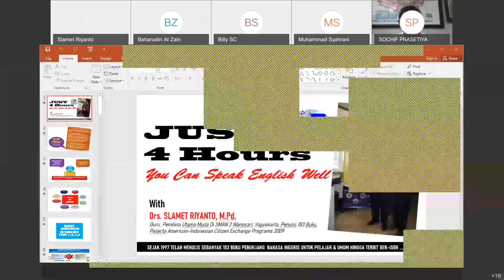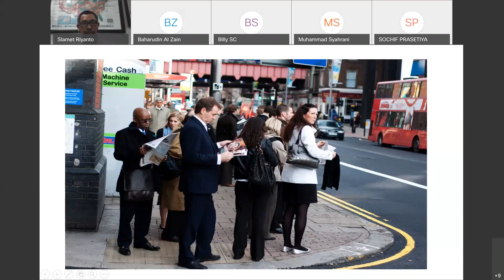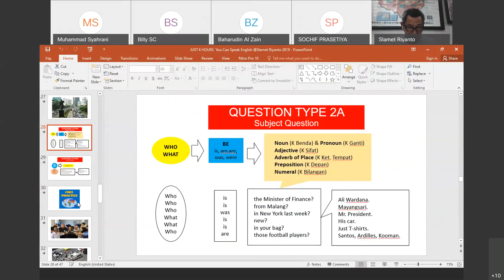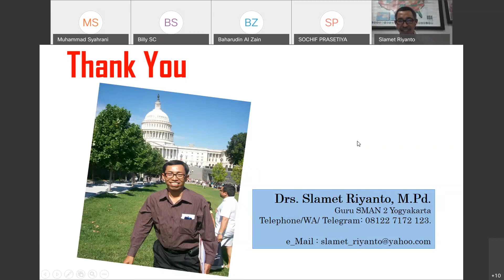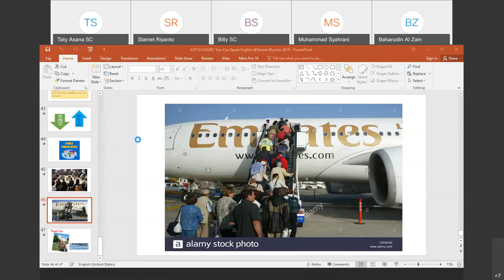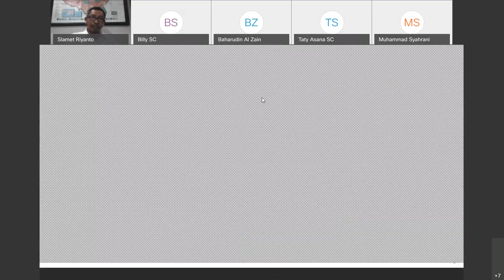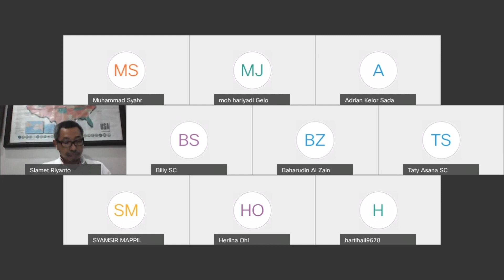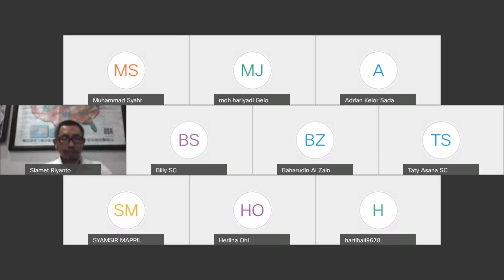just 4 hours you can speak english well